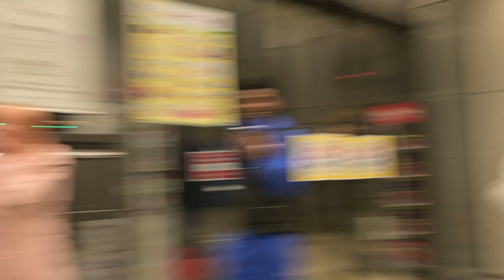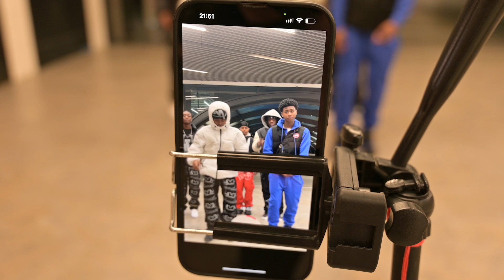Bewerte dich von einer Skala 1-10 !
In diesem Video fragen wir Leute, wie sie sich selbst äußerlich bewerten würden, von einer Skala 1-10. Seit gespannt auf die Reaktionen und Bewertungen. Bei 10.000 Follower findet ein Gewinnspiel statt, mehr Infos findet ihr auf dem TikTok Channel von Sid.